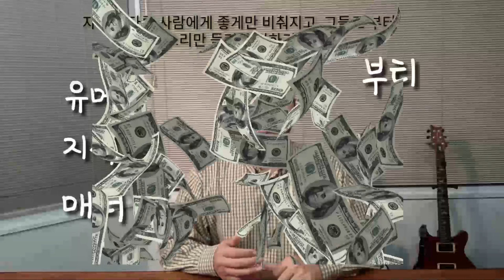내 인생 내 뜻대로 행복하게 살기 - 원더풀 인생후반전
안녕하세요, 뉴질랜드 파파홍 입니다.
오늘은 한번뿐인 우리인생, 우리 뜻대로 행복하게 사는 것에 대해 이야기해보고자 합니다.